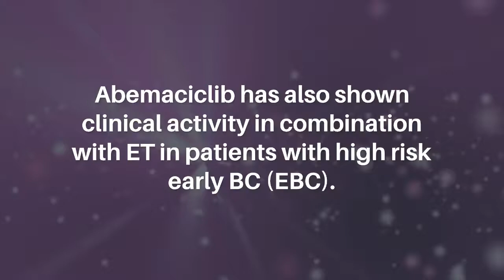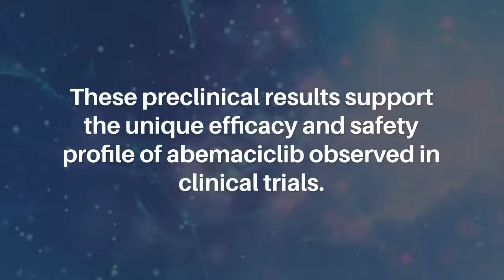Continuous Abemaciclib Treatment Leads to Breast Cancer Inhibition | Oncotarget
Oncotarget published this trending research paper on July 2, 2022 in Volume 13, entitled, "Continuous treatment with abemaciclib leads to sustained and efficient inhibition of breast cancer cell proliferation" by researchers from Discovery Chemistry Research and Technology, Eli Lilly and Company, Madrid, Spain; Eli Lilly and Company, Indianapolis, IN; Eli Lilly and Company, New York, NY.

Abstract

Abemaciclib is an oral, selective cyclin-dependent kinase 4 & 6 inhibitor (CDK4 & 6i), approved for hormone receptor-positive (HR+), human epidermal growth factor receptor 2-negative (HER2–) advanced breast cancer (ABC) as monotherapy for endocrine refractory disease, and with endocrine therapy (ET) for initial treatment and after progression on ET. Abemaciclib has also shown clinical activity in combination with ET in patients with high risk early BC (EBC). Here, we examined the preclinical attributes of abemaciclib and other CDK4 & 6i using biochemical and cell-based assays. In vitro, abemaciclib preferentially inhibited CDK4 kinase activity versus CDK6, resulting in inhibition of cell proliferation in a panel of BC cell lines with higher average potency than palbociclib or ribociclib. Abemaciclib showed activity regardless of HER2 amplification and phosphatidylinositol 3-kinase (PI3KCA) gene mutation status. In human bone marrow progenitor cells, abemaciclib showed lower impact on myeloid maturation than other CDK4 & 6i when tested at unbound concentrations similar to those observed in clinical trials. Continuous abemaciclib treatment provided profound inhibition of cell proliferation, and triggered senescence and apoptosis. These preclinical results support the unique efficacy and safety profile of abemaciclib observed in clinical trials.

Keywords - abemaciclib, breast cancer, cell lines, CDK4/6, continuous dosing

About Oncotarget